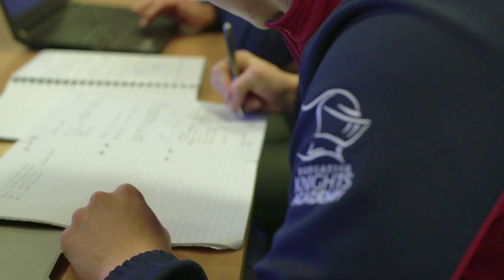𝙈𝙖𝙩𝙘𝙝 𝙃𝙞𝙜𝙝𝙡𝙞𝙜𝙝𝙩𝙨 | Doncaster Knights 22 - 15 Cornish Pirates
All the scorers from the Knights 22-15 Championship win over Cornish Pirates at Castle Park.

Knights tries from George Edgson (x2), John Kelly and Thom Smith.

Conversions (x1) from Sam Olver.

Tickets for Knights v Cornish Pirates in the Championship Cup on April 9 are available